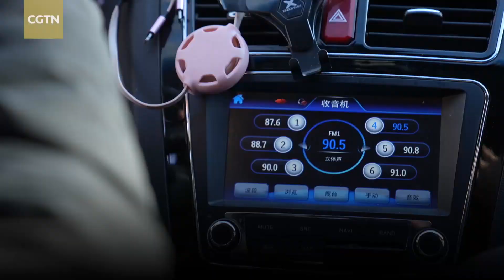Be zealous for our life: The sunset conductor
Du Shengxiang heard "The Blue Danube" for the first time when he was in junior high school. Since then, music has become his everything. At the beginning of 2022, Du Shengxiang "conducted" in the Summer Palace for the first time. Facing the lake and the setting sun, he waved his arms forgetfully to music played from a bluetooth speaker. The video of him conducting during sunset became popular on the Internet, and it was appraised as "the romantic spirit of contemporary Chinese people". Du Shengxiang, a national second-level psychological counsultant, not only wants to feel the beauty of nature through his ‘conducting’, but also hopes to combine music with beautiful scenery and discover more ways to convey beauty.